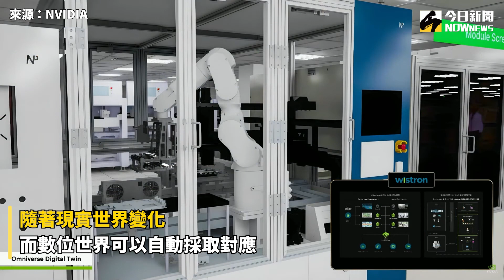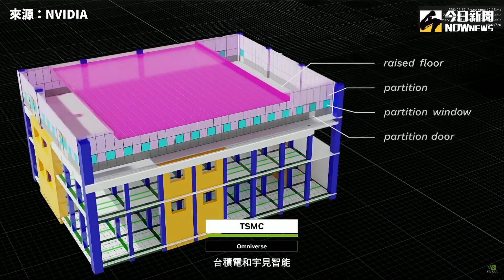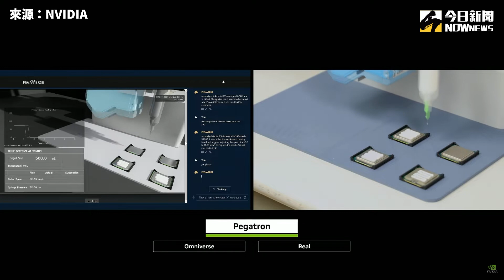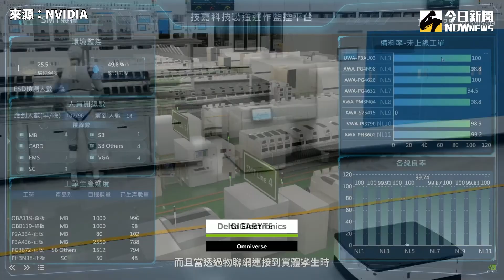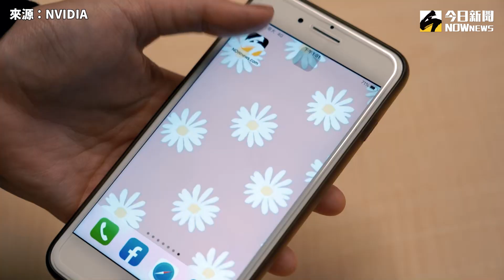加速工廠興建 黃仁勳：台積電、鴻海新廠都投入「數位孿生」｜NOWnews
輝達（Nvidia）執行長黃仁勳今（19）日在台北流行音樂中心進行演講，將先前所公布的「數位孿生」（Digital Twin）更加深化，宣布包括台積電、鴻海、台達電、和碩、廣達等台廠都已導入，甚至高雄市區也套用這項技術。